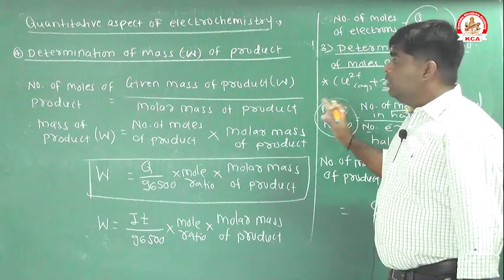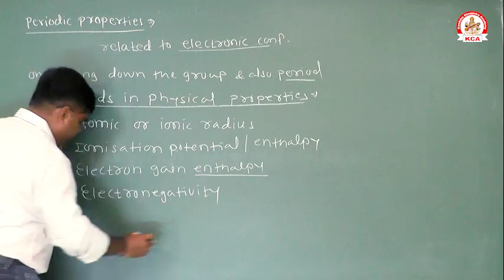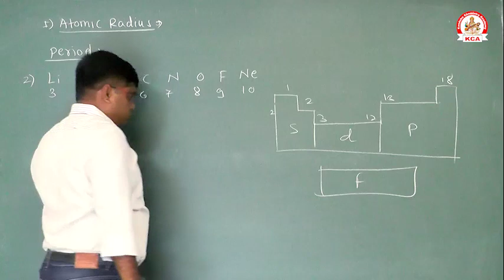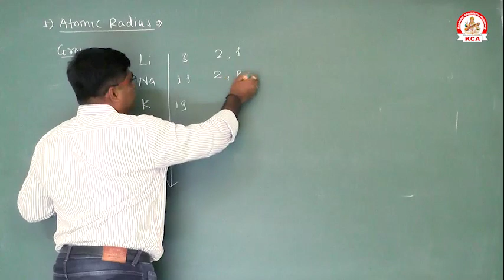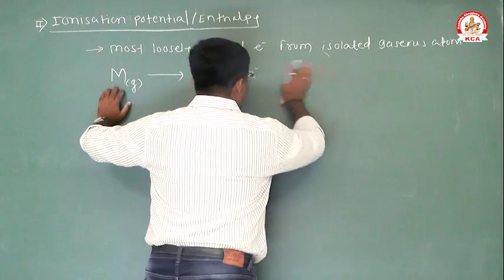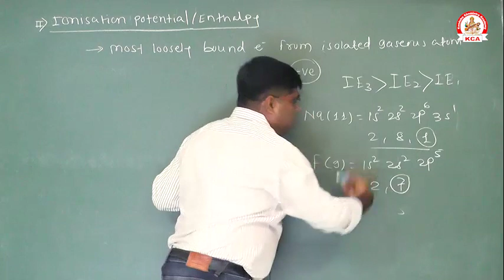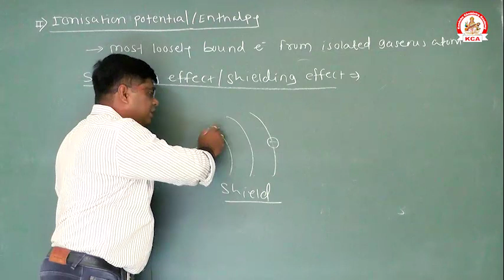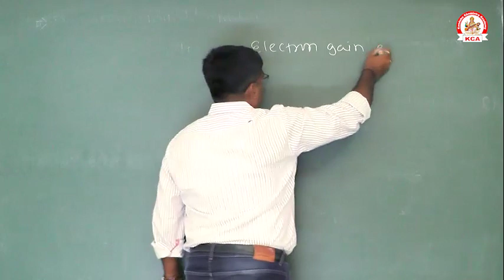Fundamentals Of Chemistry Part 7